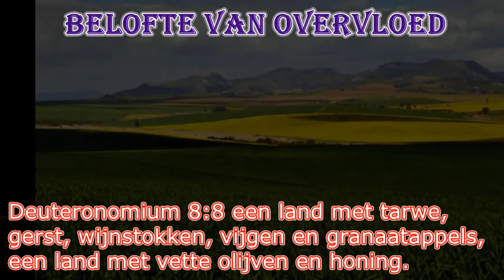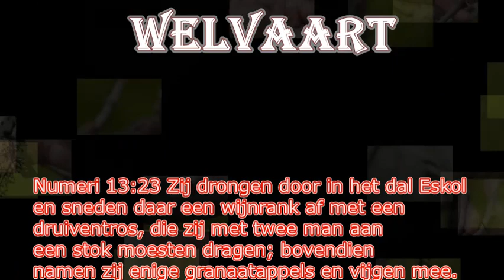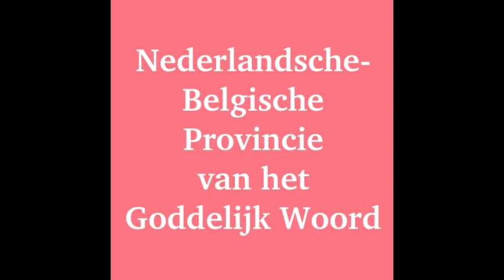Bijbelse Symbolen - De Druiven - 10 maart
40-dagentijd - Bijbelse Symbolen

Het is 40 dagentijd. Tijd van voorbereiding voor Pasen maar het is ook de tijd van bezinning. De congregatie van SVD brengt u iedere dag een Bijbelse thema in een video vorm. Het zal u zeker helpen om de rijkdom van ons geloof beter te leren kennen.